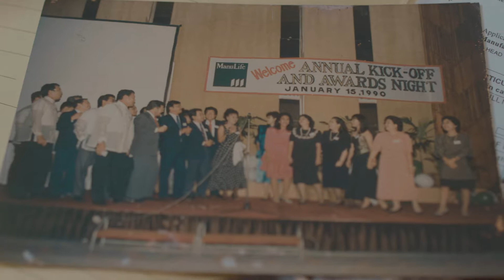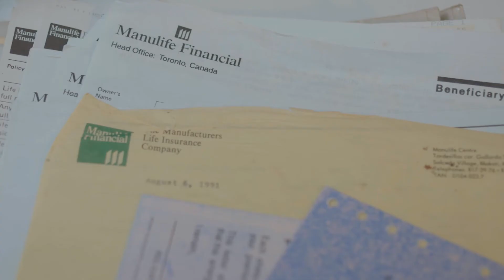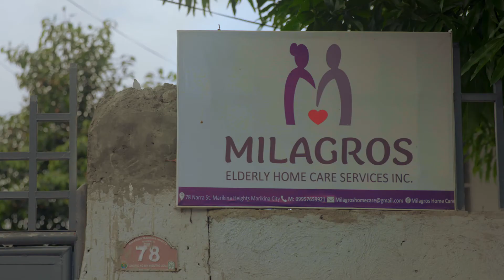Manulife Journeys: Cheecho Cacho (APV Agency)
Cheecho Cacho, a valued member of our Talent Acquisition team in The Philippines, is a lightning rod for inspiration. After devastating losses that no person should have to endure, he has transcended all obstacles to bring joy and love to the world the best way he knows how.

This is Cheecho’s journey.

Creative Director/Editor: Thomas J Elliott
Producer: Maggie Choy